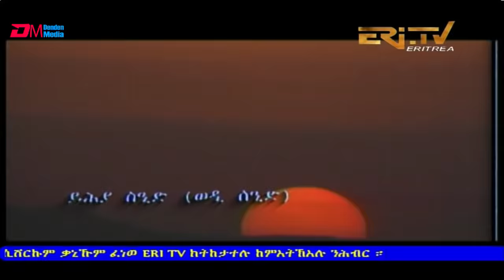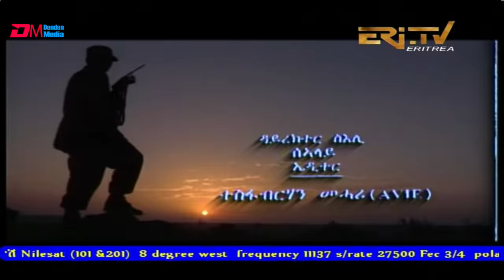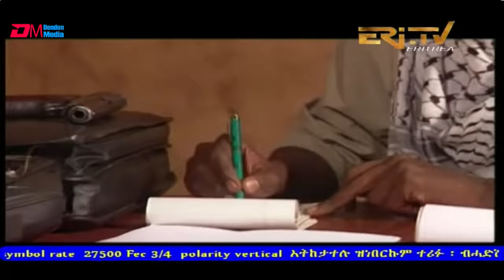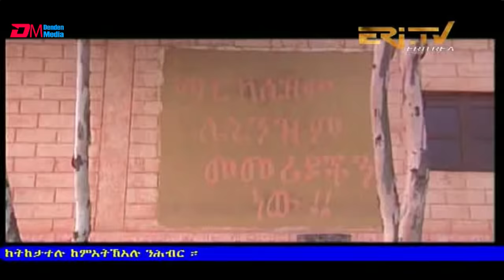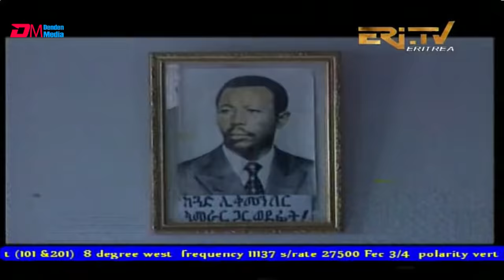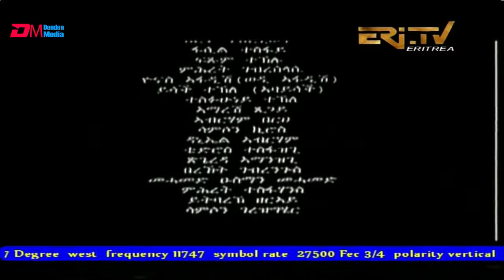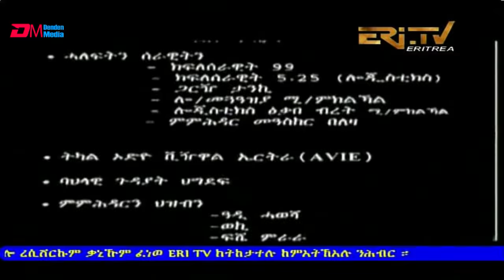ጽንዓት ድራማ ፊልም | TsnAt - full movie, ERi-TV, Eritrea